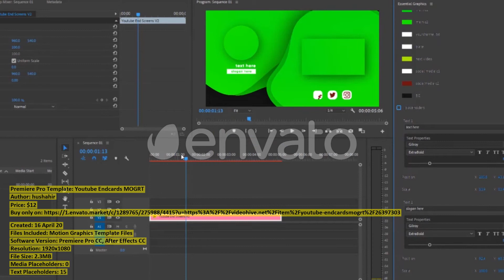Youtube Endcards MOGRT | Premiere Pro Template | VideoHive 26397303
Created: 16 April 20
Files Included: Motion Graphics Template Files
Software Version: Premiere Pro CC, After Effects CC
Resolution: 1920x1080
File Size: 2.3MB
Media Placeholders: 0
Text Placeholders: 15
Category: (elements)

Description: Youtube Endcards-Motion Graphic Template Premiere Pro +5 Youtube Endcards Adobe Premiere pro and After Effect CC 2019...
Dear author hushahir, if you believe any that the use of the project preview on this channel are not legitimate, please write to e-mail and we will delete your video within 24 hours.